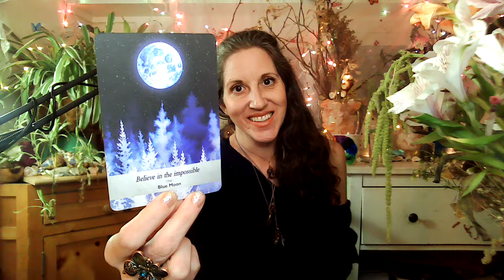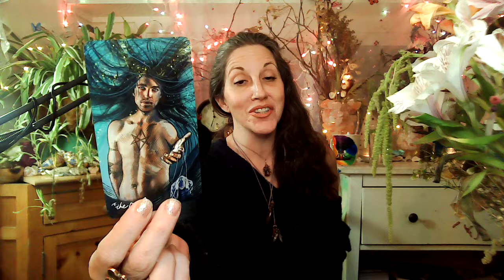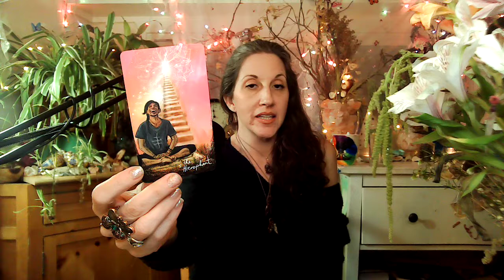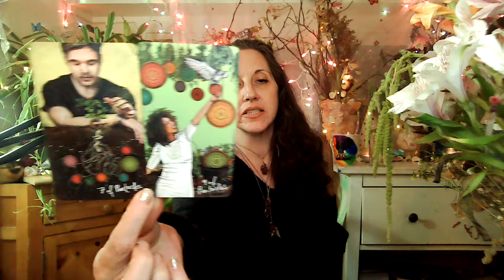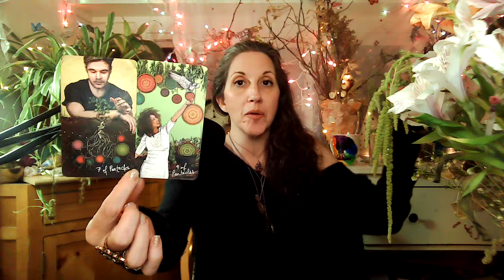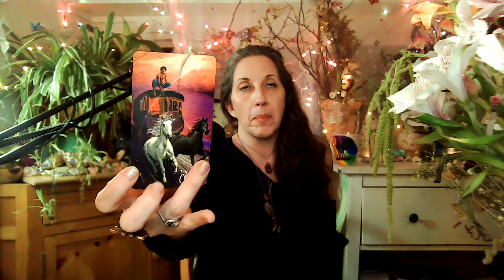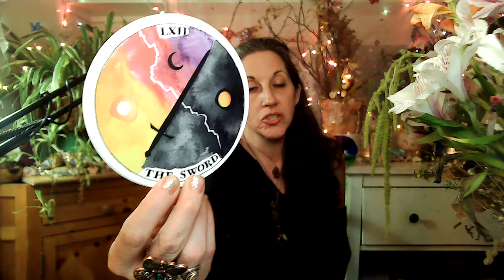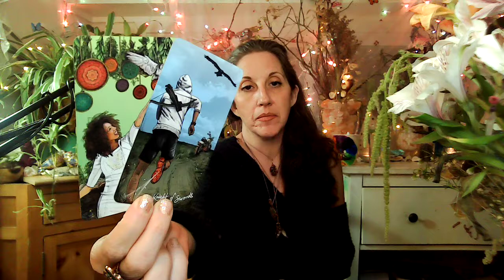♋️ Cancer April 2021-UNDERSTANDING YOUR EMPATHIC WAYS, PROTECTION & HEALING WITH GAIA-Tarot & Oracle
🥰 Cancer! Here is your Tarot & Oracle reading for April 2021. I do not do weekly readings, so this is your guidance for the month, aside from other specific readings I may be guided to bring to you (New/Full Moon, Stargate's, Divine Masculine/Feminine). This was a very deep reading speaking to EMPATHS who are in transitional period... The need to protect, disconnect and heal your energy is a top priority. Truly understanding how energy affects you is a very big deal in your life. Time to take it seriously and be guided to the path of healing and wellbeing. Remember, believe in the impossible!

This was a DEEP reading, I hope that it helps!